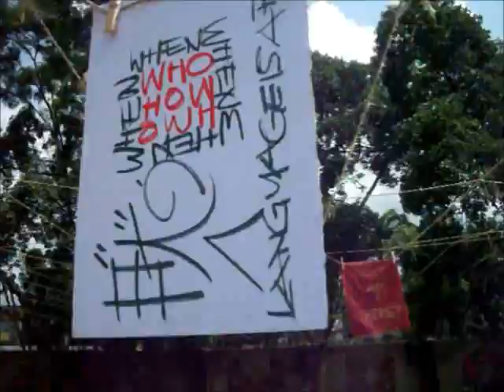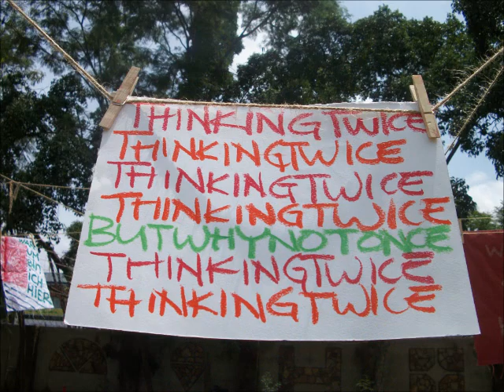The Roof Over Marvels 3 [opening day...]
On the day of the official event to launch Marvels Mini-Golf in Accra, we hung texts on paper and fabric with wooden pegs. The pegs was a brilliant addition in the way it complemented the rope and was almost invisible from afar...